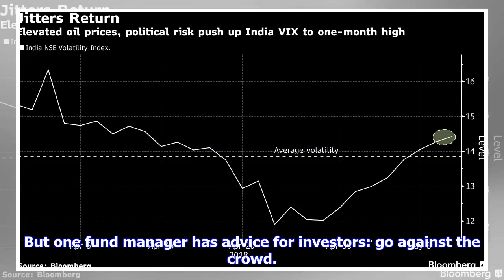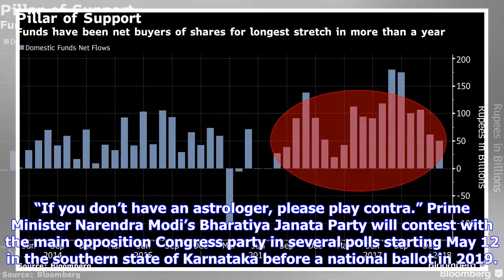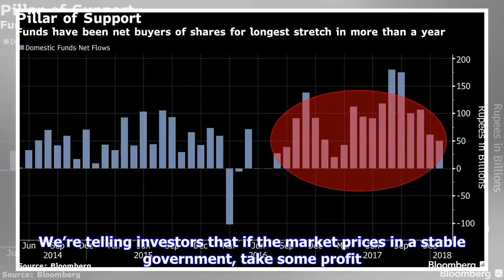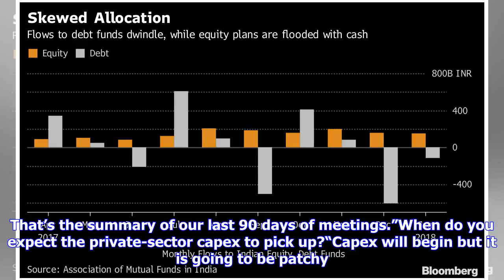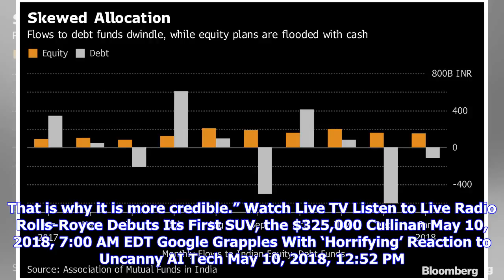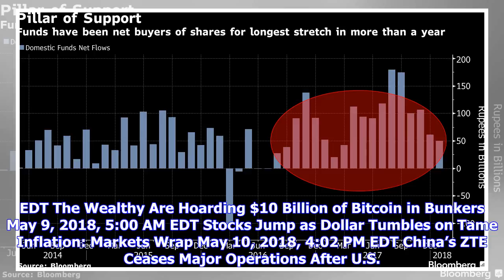Breaking News | $19 Billion Fund Head Favors Contrarian Bet in India Poll Season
Market to watch polls to price in 2019 election risk: Kotak MF Companies performing despite high rates, overvalued rupee Print It’s hard to predict whether India will re-elect a majority government next year. But one fund manager has advice for investors: go against the crowd. If stocks start to rise on expectations of a stable administration, investors must book profit and re-enter should the results confirm the outcome, said Nilesh Shah, who oversees $19 billion as chief executive officer of K...